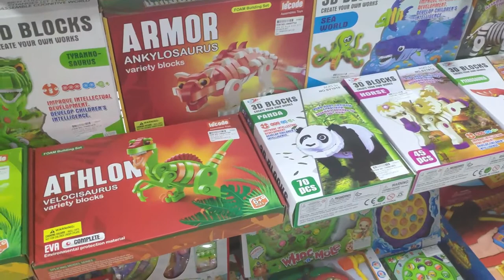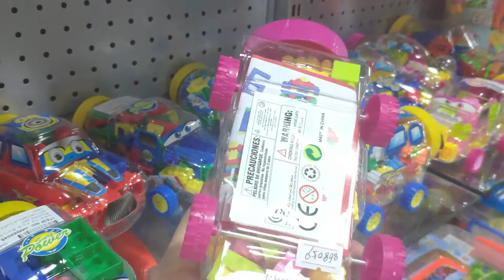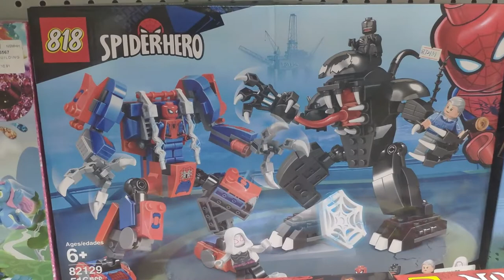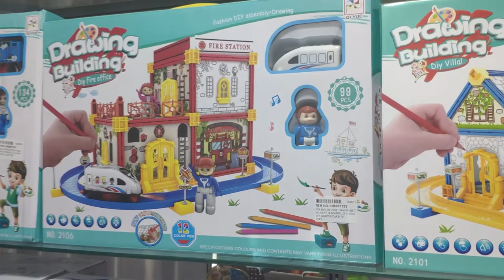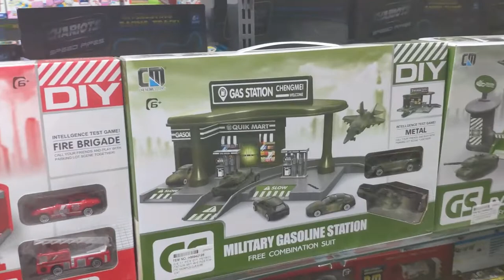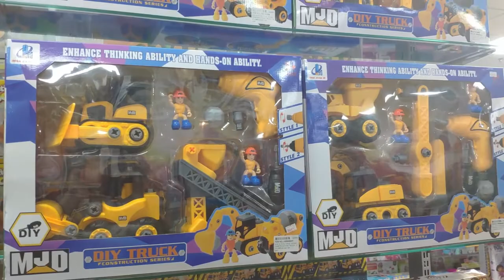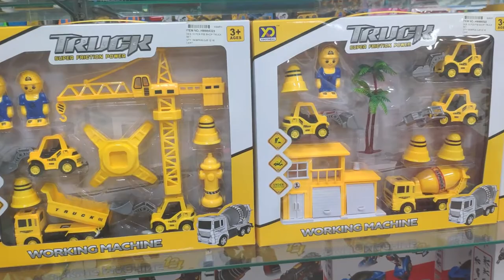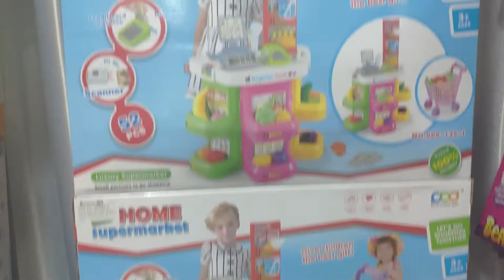TonySourcing Kids Toys Showroom -- What kind of toys you like?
leave the toys name you like at below comment